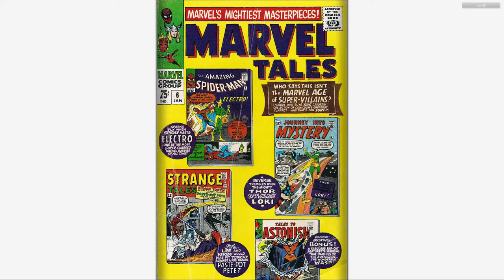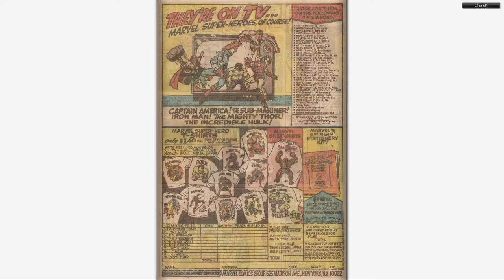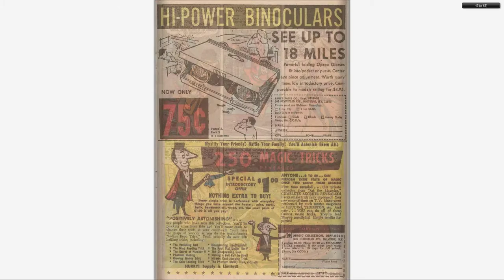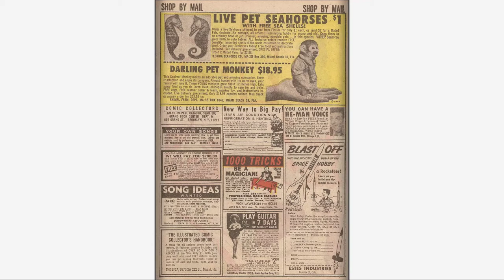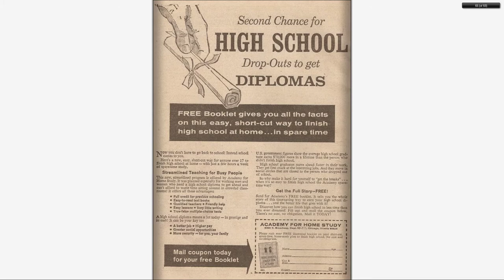196701 Marvel Tales v1 006